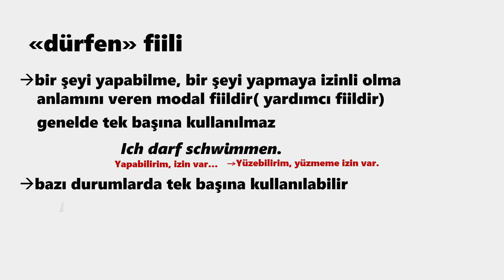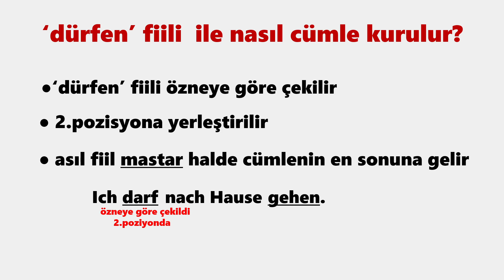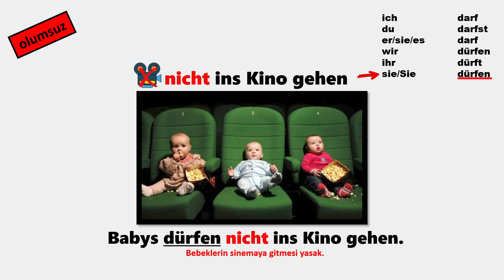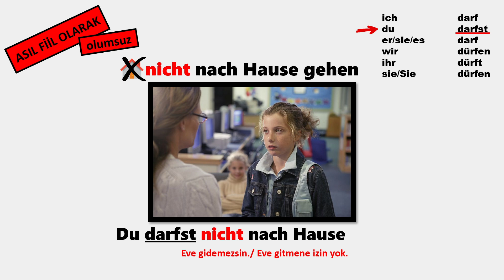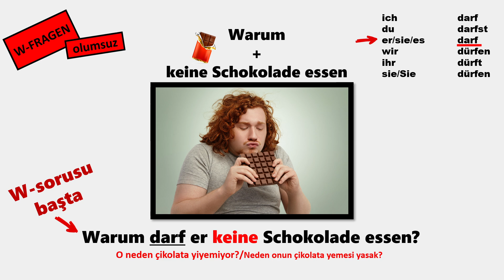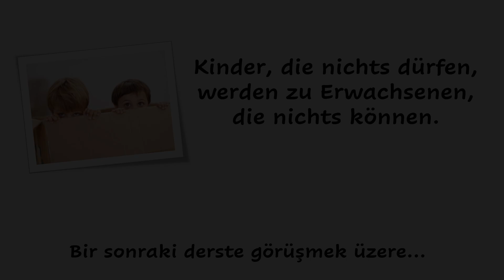49.DERS ALMANCA |10.sınıf 8.ÜNİTE 22.Ders | DÜRFEN modal fiili | das Modalverb 'dürfen'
(Almanca lise dersleri 10.sınıf) - ders videomuzda 'DÜRFEN' modal fiili, yani yapabilme, bir şeyi yapmaya izinli olma anlamını katan yardımcı fiili örnekler üzerinden anlatılmıştır. 'dürfen' fiilinin olumlu ve olumsuz cümlede ve soru cümlelerinde kullanımı ayrıntılı olarak anlatılmıştır.  Ders içeriği 10.sınıf 8.ünite MEB müfredatı ile uyumludur. Konuyla ilgili daha derin ve ayrıntılı bilgi için aşağıdaki pdf dosyasını indirebilir, dersi izledikten sonra oyun linkleri üzerinden alıştırma yaparak öğrendiklerinizi pekiştirebilirsiniz.